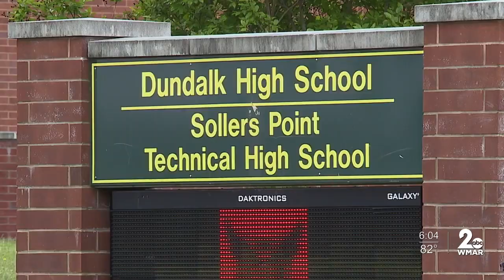Dundalk High School teacher accused of choking at least two students